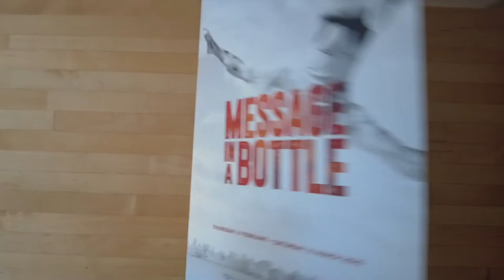Kate Prince: 'Message in a Bottle' Dance Show Review (music by Sting)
Want to know more about Kate Prince Company: ZooNation's full-length show to music by Sting?

We'll give you the low-down on 'Message in a Bottle' in just one minute.